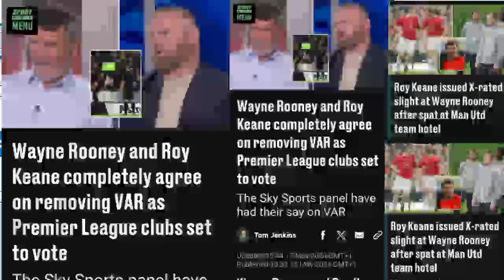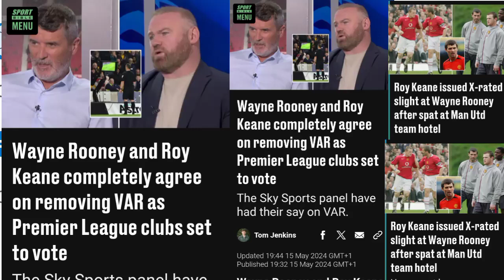Wayne Rooney and Roy Keane completely agree on removing VAR as Premier League clubs set to vote